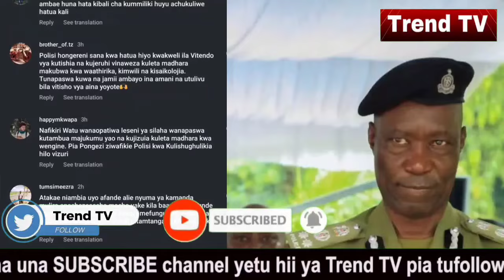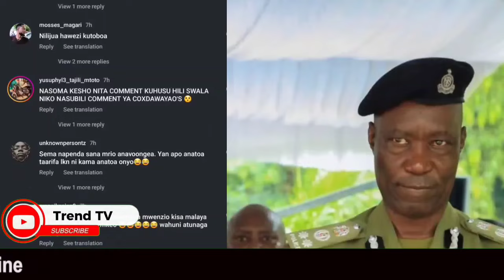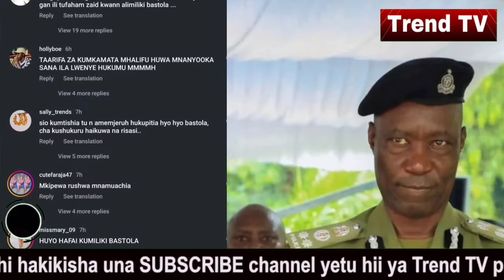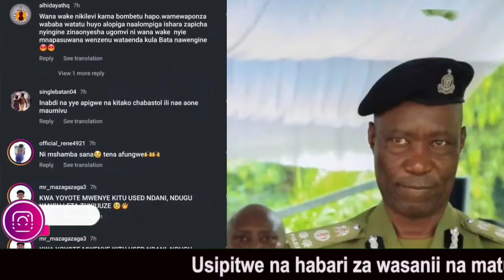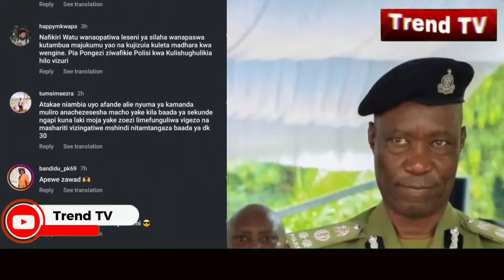Alie mpiga na kumtishia silaha mwenzie kisa mdada, akamatwa na polisi